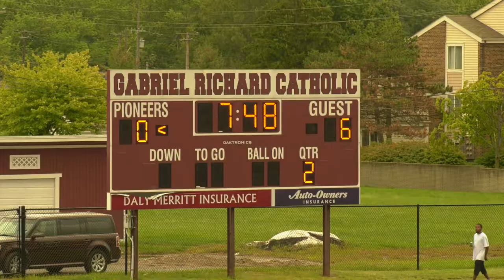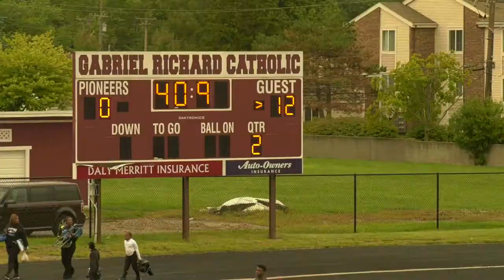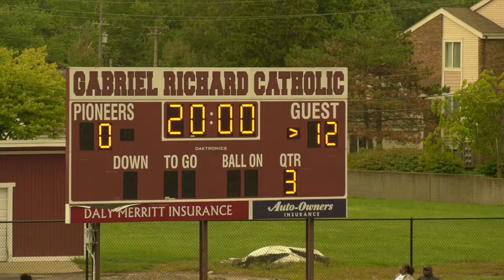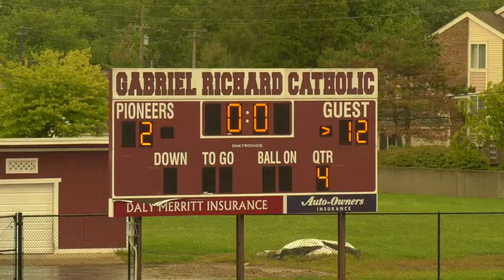Michigan Lighting youth football 9.1.19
Bill Hall videographer